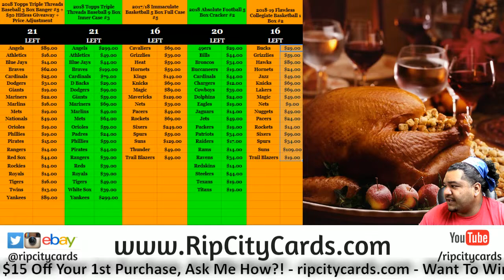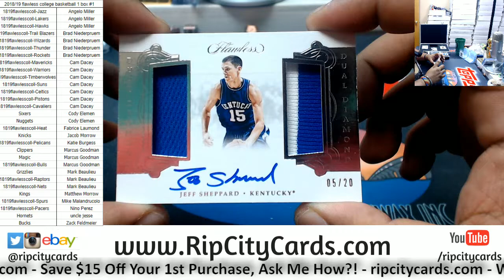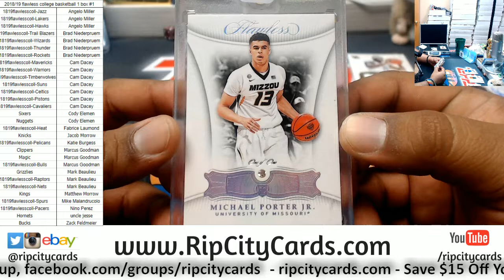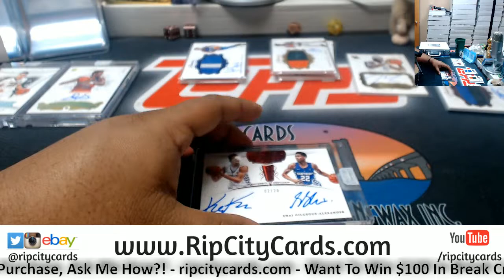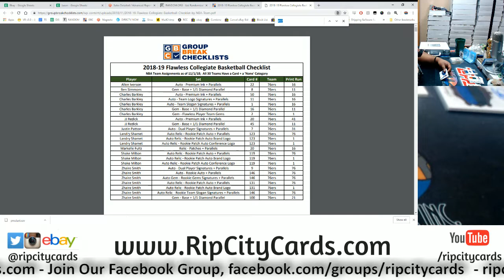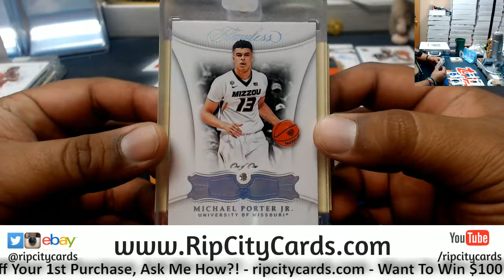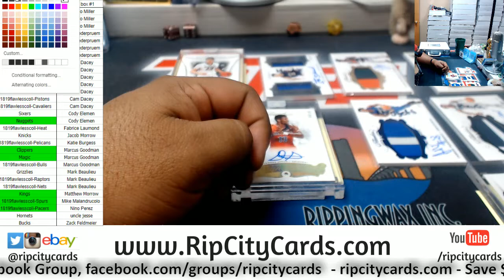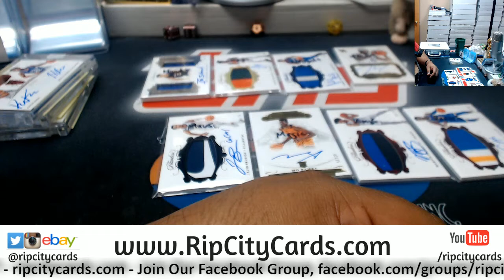2018/19 Flawless Collegiate Basketball 1 Briefcase PYT #1 RCC